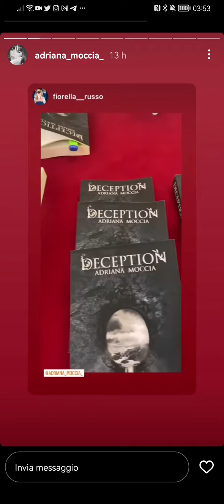Successo della presentazione di Deception di Adriana Moccia